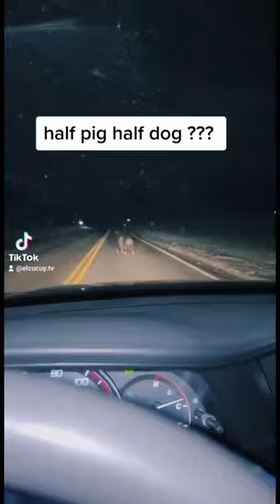Pig? Dog? Hybrid Animals?